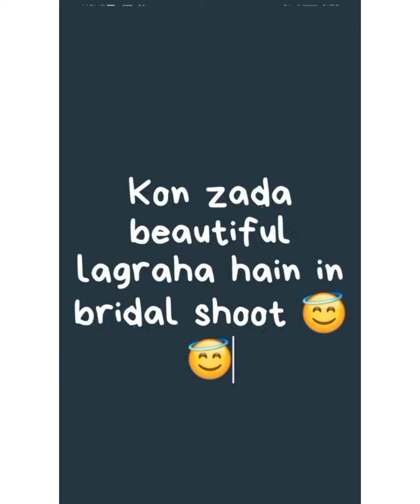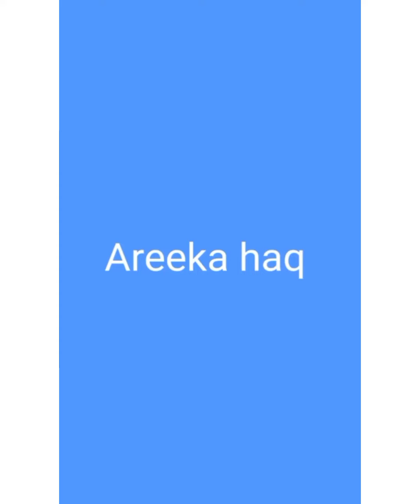Rabeeca Khan Latest Snack Videos | Pakistani TikTok Star | Tiktok Reels World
My insta id ... baba .rajput. 9406
I love my pic and videos and my other stuff lets sopuos alphabets videos

OUR VIDEO BCZ THERE IS LOTOF
HARDWORK TO MAKE AN ONE VIDEO, I THINK YOU KNOW IT'S BETTER♥️♥️